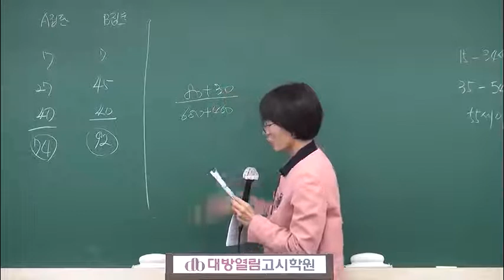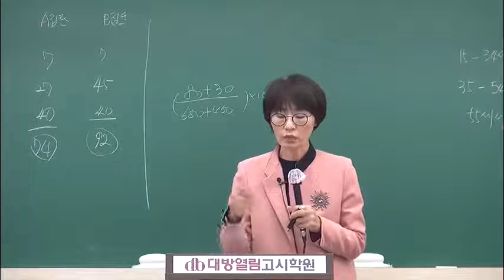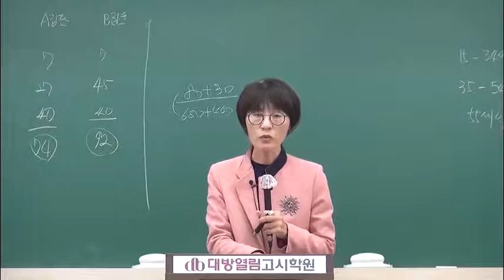간호직공무원 인강 2020 김희영 지역사회간호 모의고사 문제풀이 12강